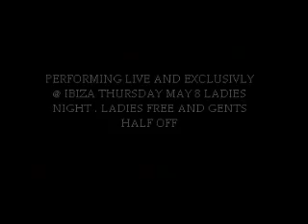ras cat ibiza promo 2